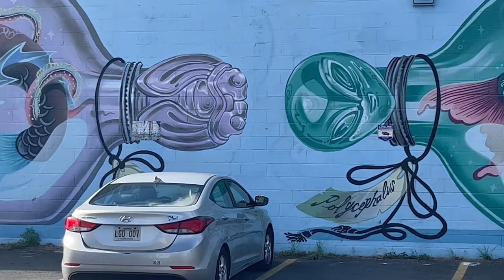Honolulu - Kakaako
Welcome to Honolulu’s new “it” place: Kaka‘ako. This is a rapidly growing urban neighborhood with a rich history that’s deeply rooted in industry, entrepreneurship and Hawaiian culture.

Back in the day, this was a thriving area of salt ponds and fishing villages, prized by native Hawaiians who valued salt for its versatility. In the 1800’s, Kaka‘ako began its transformation into an industrial and residential hub. The metal foundry and machine shop Honolulu Iron Works gave the neighborhood the momentum to become a community built on blue-collar work ethic and as families gathered and settled down, small stores, churches, schools and parks were built. Fast forward a century, and Kaka‘ako’s zoning changed from residential to commercial and warehouses, warehouses and small businesses made up most of the neighborhood.

Today, much of Kakaako has been transformed by “Our Kaka‘ako,” a residential and commercial project headed by Kamehameha Schools and Castle & Cooke Homes Hawaii Inc. The $60 million project plans to add nearly 200 homes and rental units, redeveloping properties for both residential and commercial space. Another major neighborhood changer is the Howard Hughes Corporation, which is revitalizing the community with Ward Village, a 60-acre master planned community with residences, businesses and recreational zones.  Walkability will become a priority, with new pedestrian crossways, streetscapes and green spaces, and a wide range of restaurants, shops, street art, art shows and more.